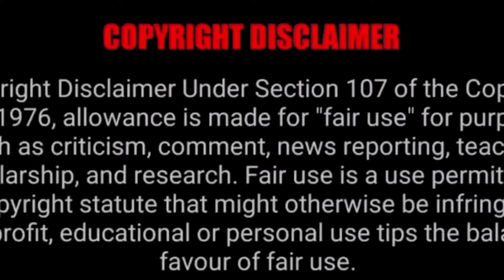बाज के खतरनाक हमले |dengers attack in eagle |amitdevkush33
your quress. .
video is video mein Humne baat ki hai Baj ke Khatarnak ham log ke bare mein Baj lomdi Hiran Aur machhliyon Ko Kis Tarah Se Shikar karta hai aur unhen Apna Shikar banata hai aur apne panjon mein dabakar Is Tarah Se maarta Hai  yah Baj Bakri Ka Shikar karne ke liye Bhi Jaane Jaate Hain Jo ki mountain goat Hoti.